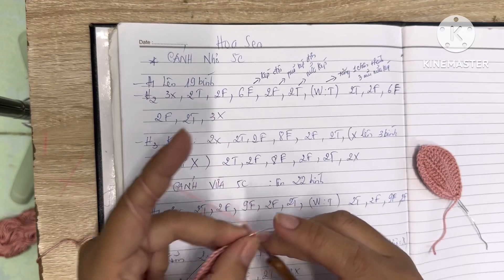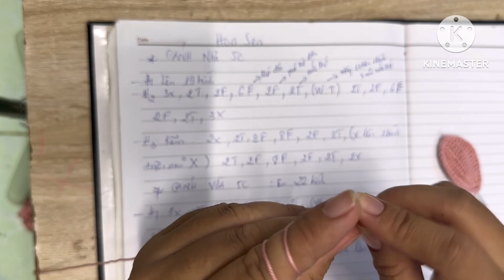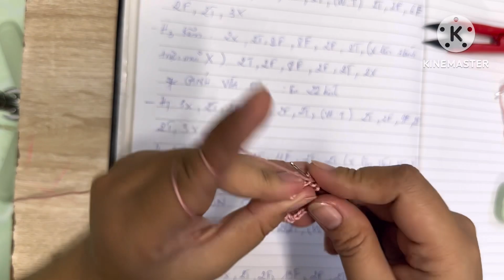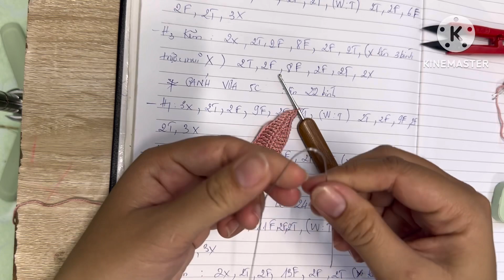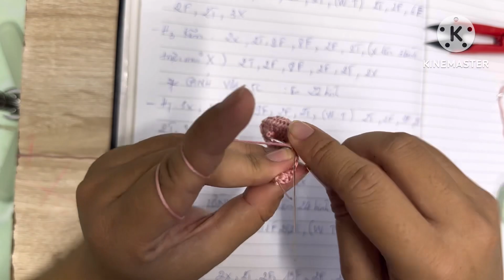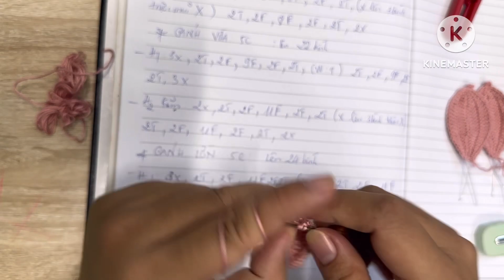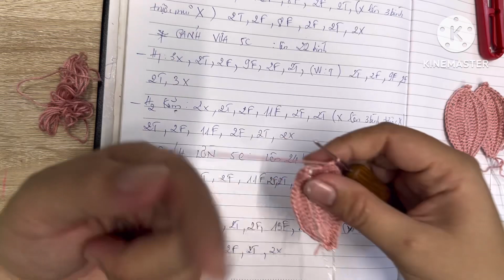HƯỚNG DẪN MÓC HOA SEN LEN PHẦN I: CÁNH HOA SEN